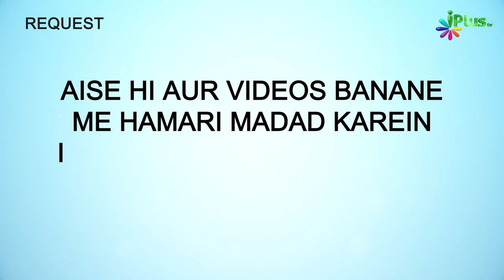Nabi ﷺ Ne In 4 Kalimaat Ko Afzal Kaha Hai | 5 Minute Ka Madrasa 734 | Shaikh Arshad Hussain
Nabi ﷺ Ne In 4 Kalimaat Ko Afzal Kaha Hai | 5 Minute Ka Madrasa 734 | Shaikh Arshad Hussain Mohammadi iPlus TV

UPI : donateilm@icici